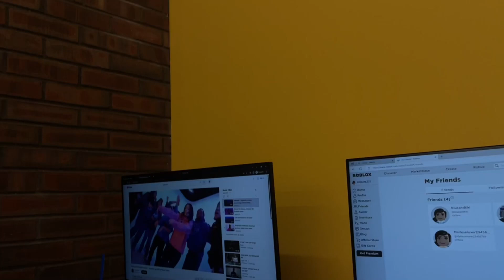My friend's reacting to my music video